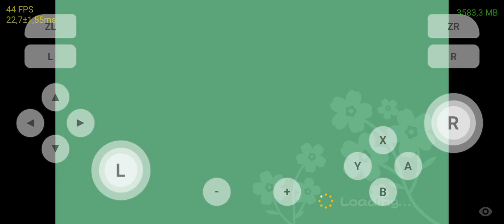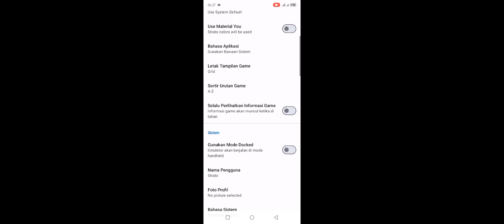Test Main Game Story of Season A Wonderful Life Di Strato Emulator V1 Helio G85+Setting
Untuk Kali Ini Saya Membagikan Vide Testing Main Game Story of Season A Wonderful Life Di Strato Emulator V1 Dan disini Gamenya sudah mulai ada peningkatan performa saat memainkan game ini cuma ada sedikit FPS drop saat baru main tapi setehnya bakal lancar dan menurut ane Game ini Sangat Playable Untuk Dimainkan di Helio G85